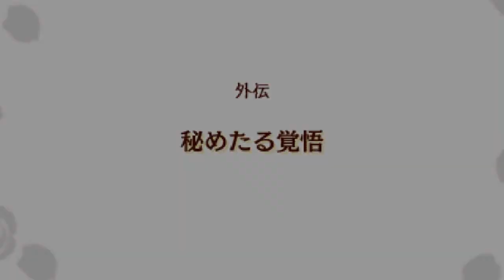Fire Emblem: Fates / If - Nohr Siegbert's Paralogue [ファイアーエムブレムif]